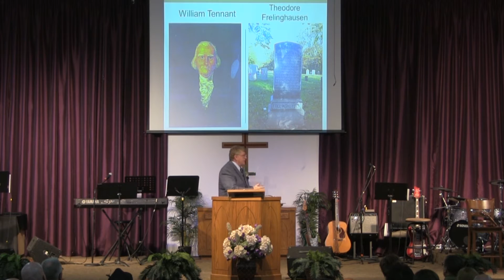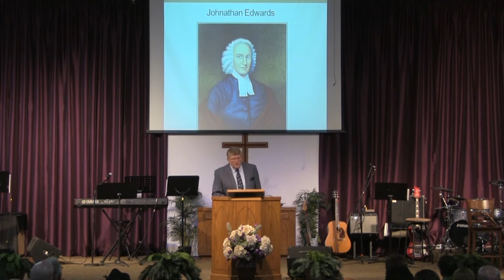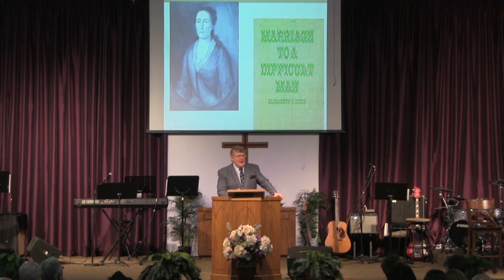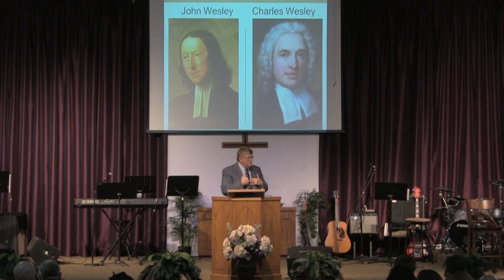Revivals Of The Past & Hope For Our Day - 11/01/2015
Revivals Of The Past & Hope For Our Day - Pastor Bill Bailey - 11/01/2015